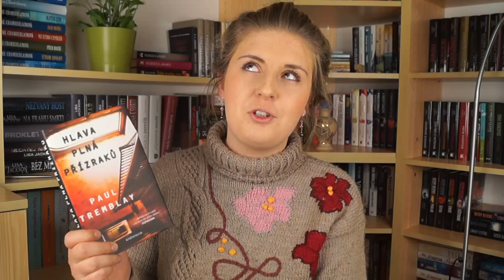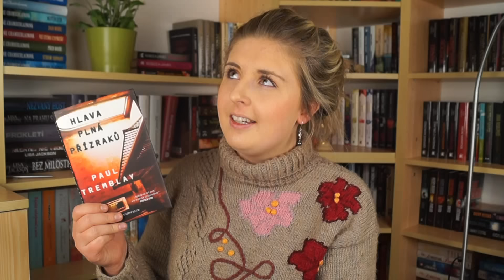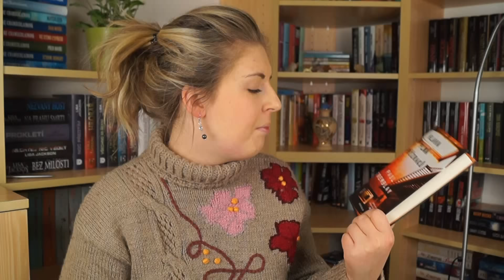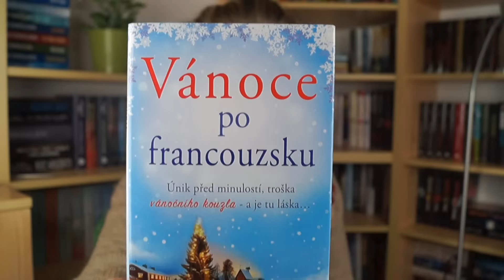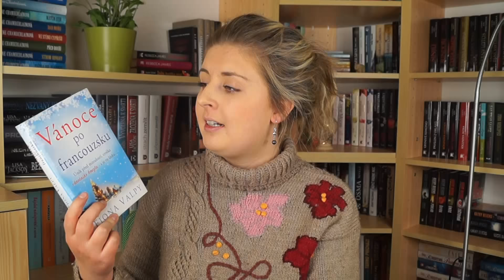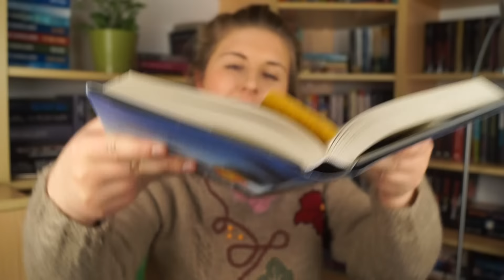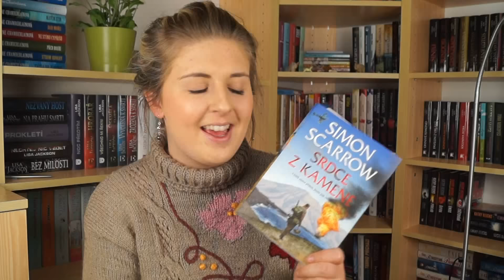TÝDEN S KNÍŽKOU ✿ 83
Ahoj všem knihomolům, vítám Vás u nového videa! :-))

Máme tu neděli a tím pádem Týden s knížkou ;)

Knížky z tohoto videa:

♥ Dočteno / akuálně čtu : ♥
► HLAVA PLNÁ PŘÍZRAKŮ ( Tremblay Paul G. )
► VÁNOCE PO FRANCOUZSKU ( Valpy Fiona )
► SRDCE Z KAMENE ( Scarrow Simon )

Knížky od Aleca Plamera:
►Srdce Sahary
► Kamenní strážci
► Ztracené město
► Démoni pralesa

Pokud si nějakou knížku koupíte, moc Vám za to děkuji, část penízek posílám do zvířecích útulků a nebo do nadací, které zvířátkům pomáhají. Všem děkuji za jakoukoli pomoc!!!

A na závěr snad už jen řeknu AŤ KAŽDEJ DEN STOJÍ ZA TO ! Děkuju Ti Jacku, že jsi tuto větu na Titanicu řekl!!